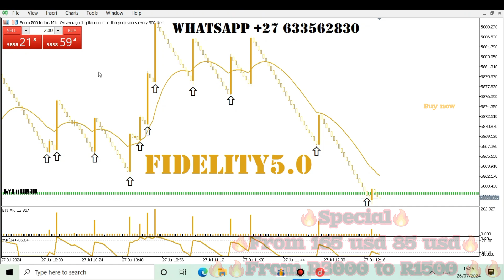Fidelity5.0 special. best deriv trading indicator (@bestderivindicators )